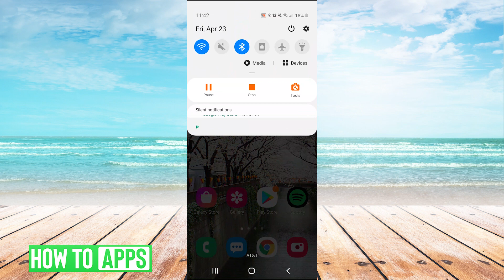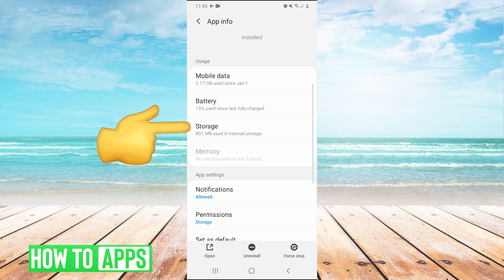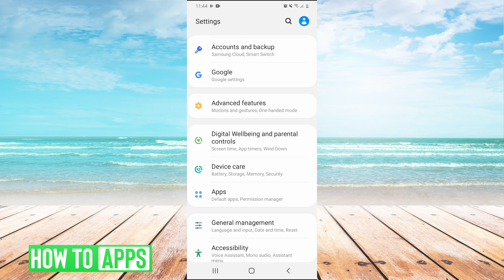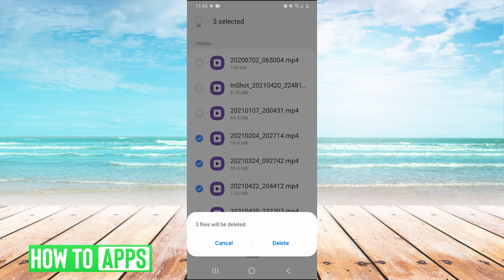Fix Internal Storage Is Running Low - Android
Let's get your Android working better if your internal storage is running low.

If you're getting messages that your Samsung Android phone's internal storage is running low, I walk you through some steps to fix it in this video. This may impact your phone performance, slowing things down and overall make your phone lag. By clearing up some apps and extra cache and date on your phone it will run better and faster. This is a great way to clear things up and speed up your phone. I walk you through the steps on Samsung but this works for any Android device from Oppo to Realme.